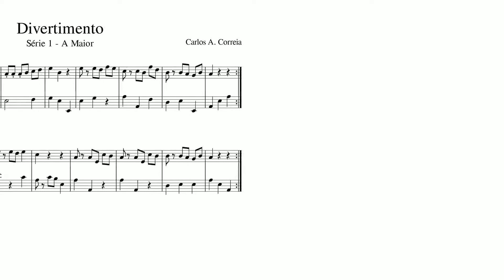Divertimentos Série 1 em Lá Maior para piano - Carlos Correia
Música para piano em Lá Maior (pequeno Minueto). Composta por Carlos Correia em 2002.

Aprenda a compor músicas de alto nível!

Divertimentos para piano. Série 1: 24 peças para piano, cravo e órgão.